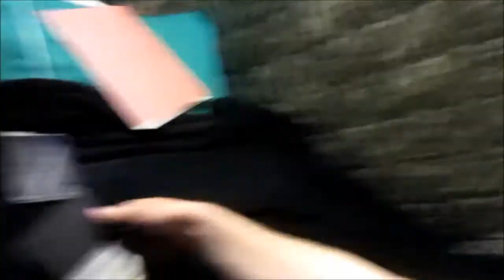Christmas time!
Yet another video of my deployment however it's christmas! I make these videos for me friends and family to see show what what i do on a daily basis. Also all the random people that watch there can see what i do!